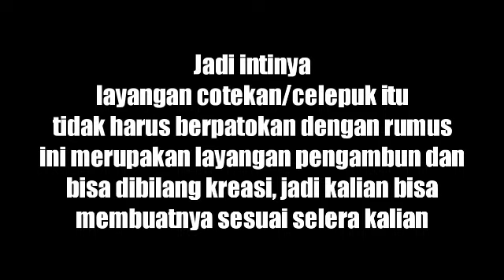RUMUS SIKUT DAN BODY (COTEK DAN CELEPUK) | Versi Kadek Aryana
Hallo teman-teman semuanya, Selamat Datang di channel Kadek Aryana. Channel yang berisi seputar Tutorial/Review/Informasi dan Vlog Yang sebagian besar mengarah ke Tradisi, Seni, Adat dan Budaya di Pulau Bali.

Di video kali ini saya akan membagikan sedikit ilmu yg saya dapatkan dari teman-teman dan undagi tentang rumus sikut/mencari model body kekinian layangan Cotek dan juga Celepuk. mohon maaf jika ada salah kata dan penyembutan karena saya juga orang biasa yang penuh dengan kesalahan. langsung klik videonya tanpa skip ya teman-teman karena akan ada info penting di video tersebut.

TUNGGU VIDEO MENARIK LAINNYA DARI KADEK ARYANA